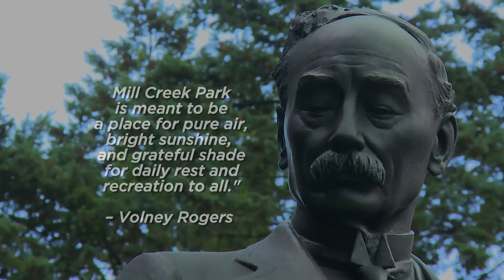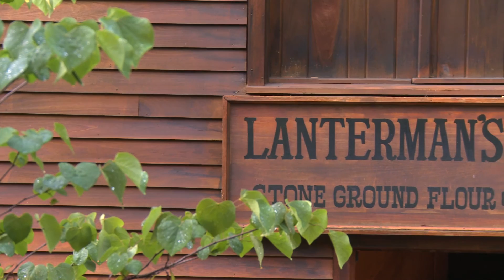Mill Creek MetroParks Corporate Video - Explore. Experience. Enjoy. (898 Marketing)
Mill Creek MetroParks corporate, long form video created by 898 Marketing and it's full service, in-house production company, TV Eye Productions, in 2014 for their campaign, "Explore. Experience. Enjoy."